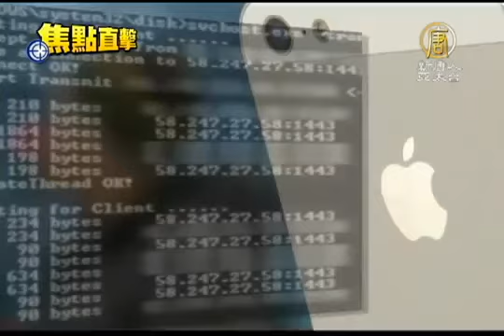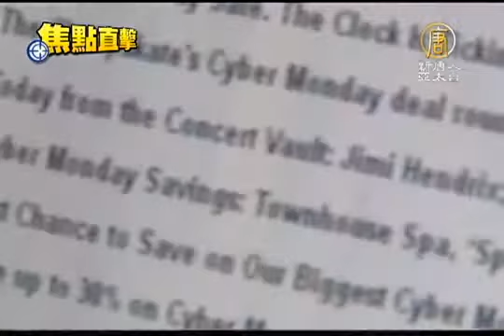【中國真相最新新聞】美報告詳揭共軍駭客 外媒議論延燒